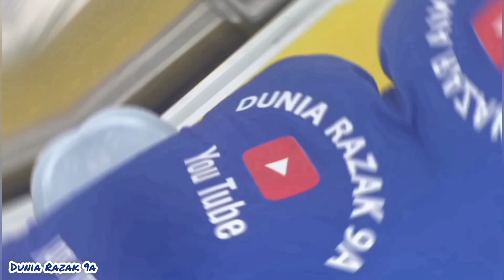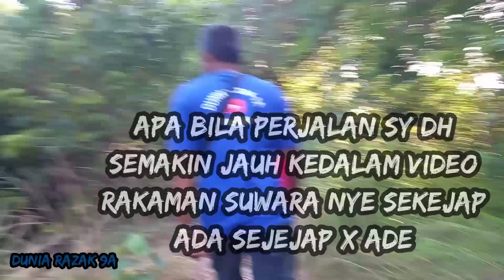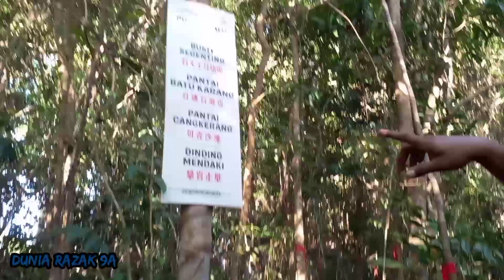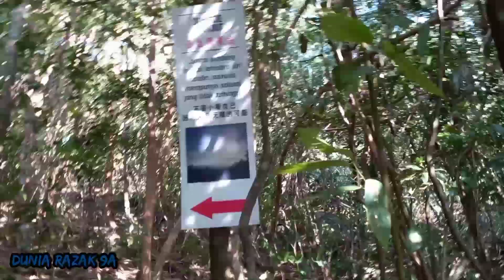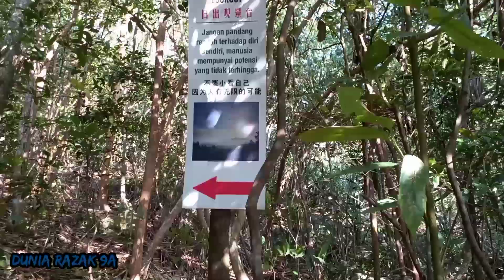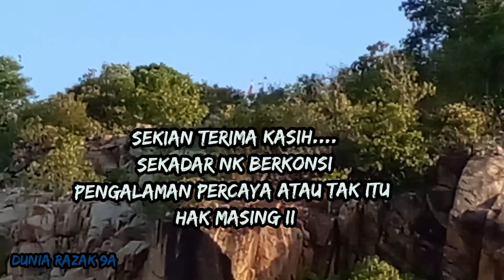Dunia Razak 9a pergi ke pantai minyak beku berkongsi pengalaman yg seram#kubuh#seram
Hanya berkongsi pengalaman